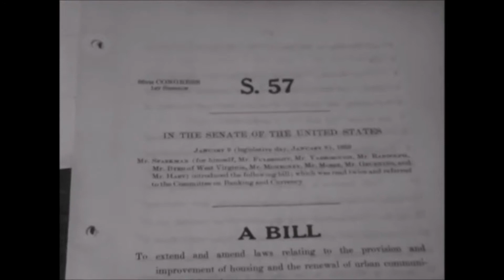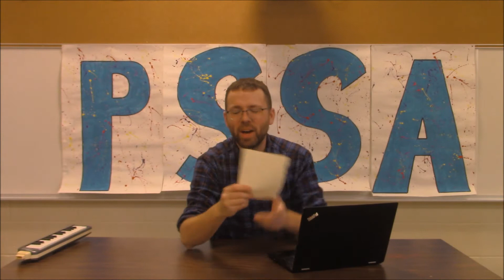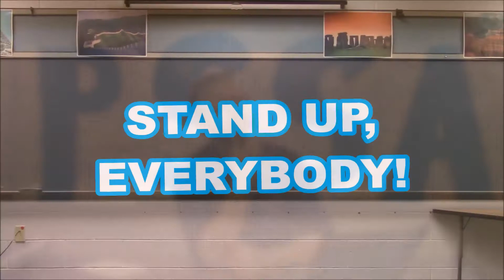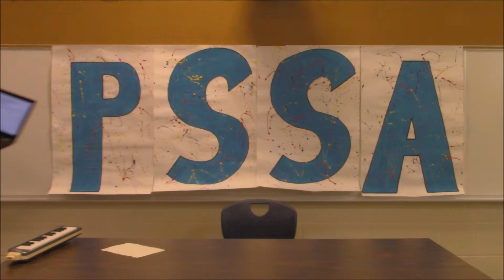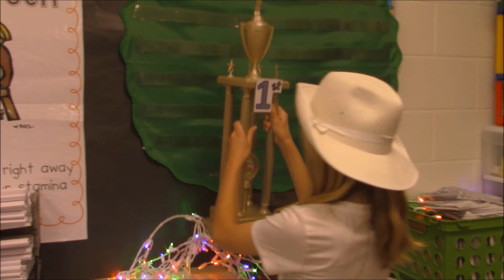April 23rd, 2021